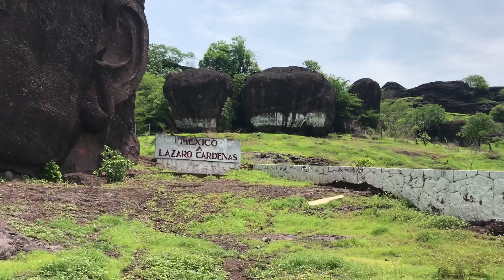Otra Bellesa de Paisaje Esta Ves En El Municipio de Tlapehuala